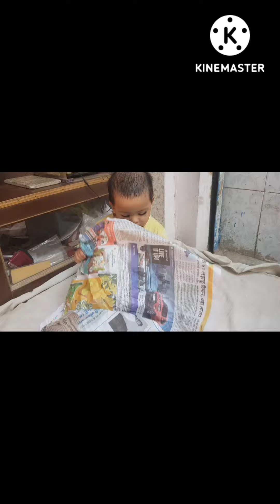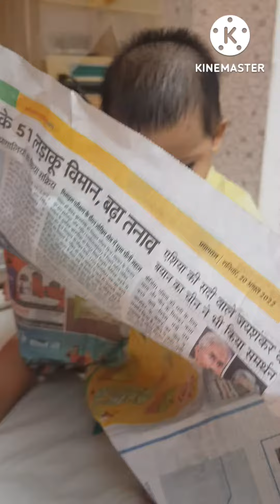cutebaby viral cute 🐥🐥😍😘🤣😂❣😔😅🙄😊🤪😀😁